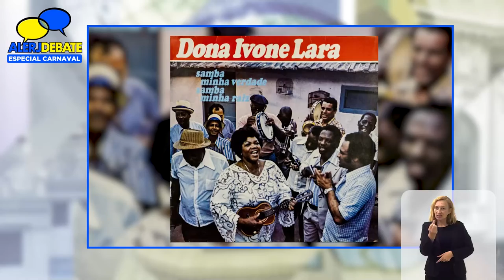Alerj Debate - Centenário Ivone Lara - Bloco 2